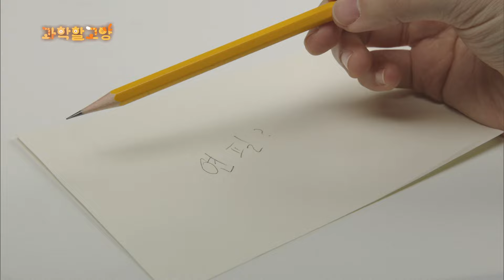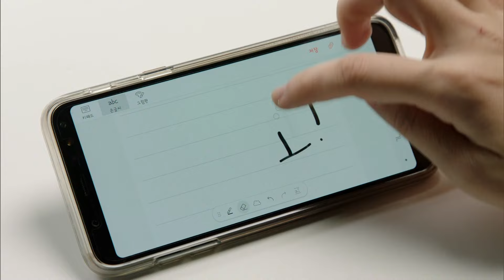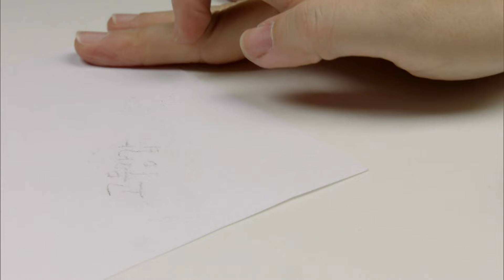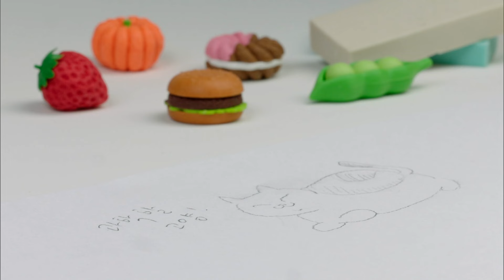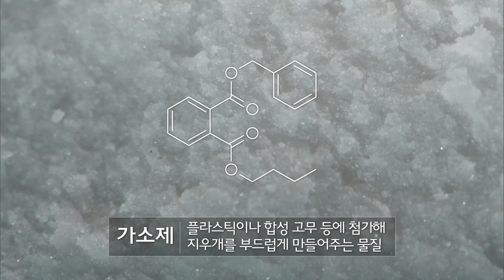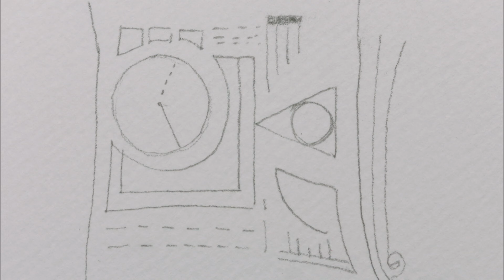과학할고양 - 지우개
실수한 것을 지울 수 있는 고무조각, 지우개. 인류의 역사를 바꾼 지우개의 과학을 알아본다.